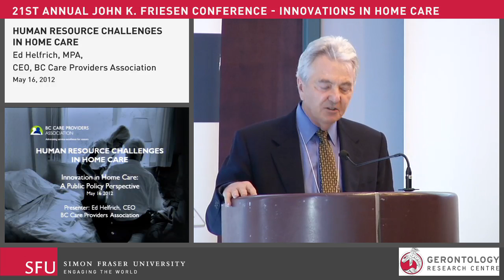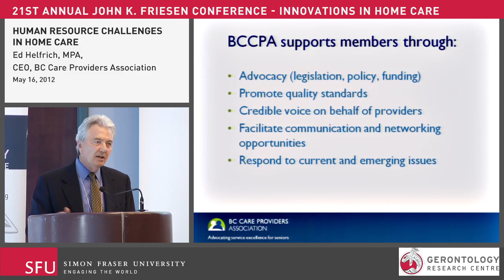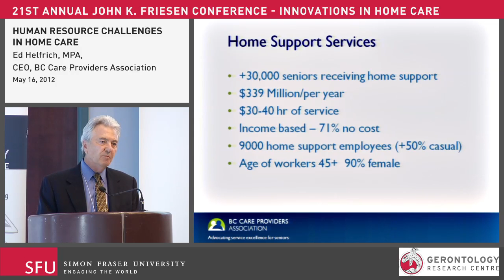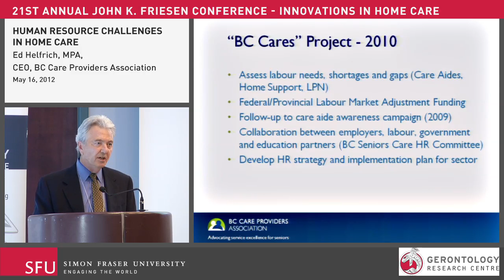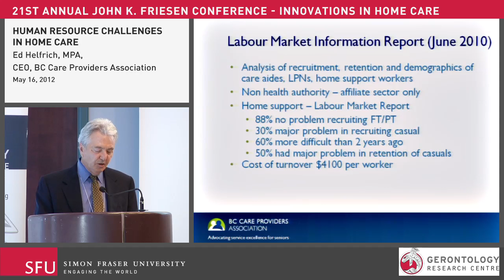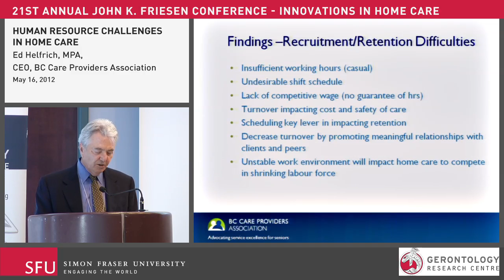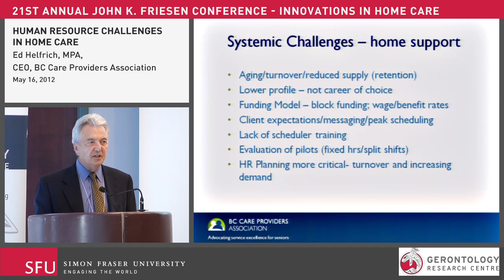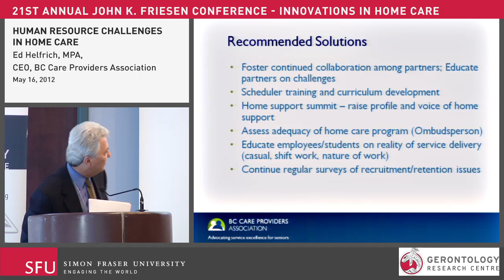Friesen Conference 2012 - Human Resource Challenges in Home Care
2012: 21st Annual John K. Friesen Conference
"Innovations in Home Care: A Public Policy Perspective"

It is our pleasure and privilege to invite you to participate in the 21st John K. Friesen Conference, this year on the topic “Innovations in Home Care: A Public Policy Perspective”. The Simon Fraser University Gerontology Research Centre (GRC) and Gerontology Department have collaborated with the Institute for Research on Public Policy (IRPP) and the SFU School of Public Policy to bring together a group of experts in home care policy, research, and practice from across the country. The conference combines keynote addresses and dynamic panels presenting pan-Canadian perspectives on home care; addressing human resource challenges and other issues of concern to home care provider agencies, front line service providers and clients. These provide a backdrop for recommendations that will move us towards innovations in quality, efficiencies, and access in British Columbia and beyond.

Andrew Sixsmith PhD, Professor and Director, SFU GRC; Vice-President, International Society for
Gerontechnology
Gloria Gutman PhD, Professor/Director Emerita SFU GRC & Dept. of Gerontology; 2012 Friesen Conference Program Chair & Conference Manager;
Andrew Wister PhD, Professor and Chair, SFU Department of Gerontology; 2012 Friesen Conference Chair